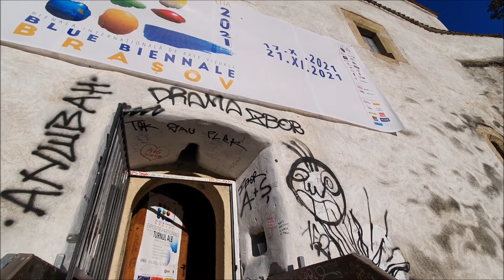„QUO VADIS”: interviu cu Ion Isaila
Interviu cu Ion Isaila , unul dintre invitații din cadrul Bienalei Albastre, Bienală Internațională de Artă Vizuală, Brașov 2021 - ESSENTIA. Vă invităm la Turnul Alb să îi vizionați minunata expoziție de autor cu care participă în această ediție a Bienalei Albastre, intitulată: „QUO VADIS”!